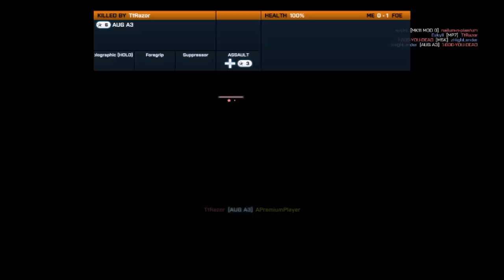Battlefield 3 TDM/Noshahr Canals-Live Commentary-"Teamwork"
Me and my friend Evilego99 (Thomas) do a little teamwork.. I apologize for the low frame rate. I use Dxtory and I'm running about 40 fps while the written files are around 30. I'm saving money for a new pc, so my videos will be much better in about a month to a month and a half.. I will also be uploading ALOT more videos then. Enjoy!!